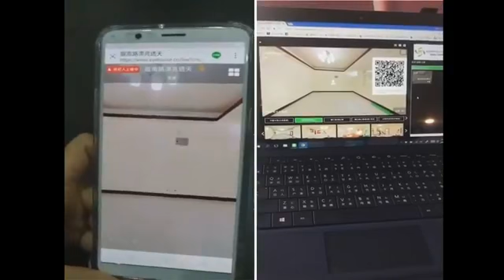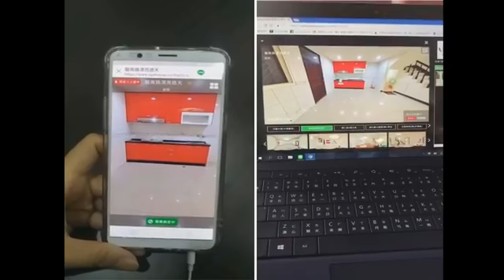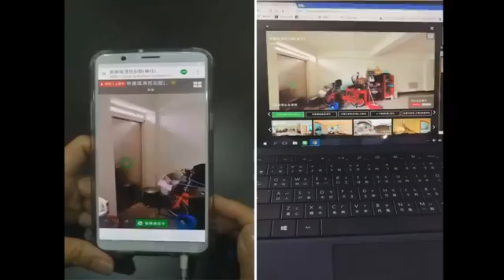介紹線上帶看系統